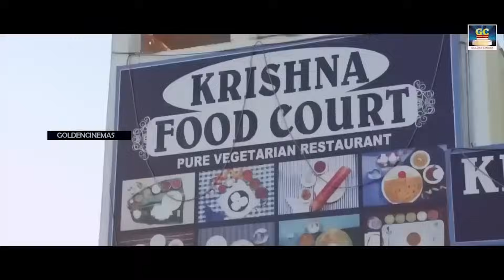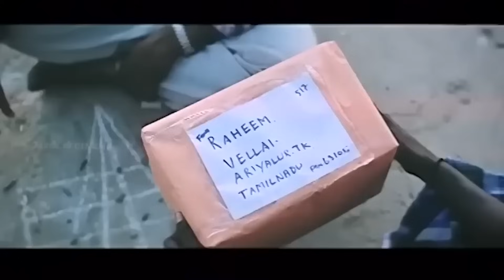அந்த தறுதல நாய்ங்க டீ குடிக்க போயிருக்காங்கனு சொல்லிருக்கே | yogibabu sooricomedy | HD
Movies
ShortFilms
Special Programs
Events
Movie News